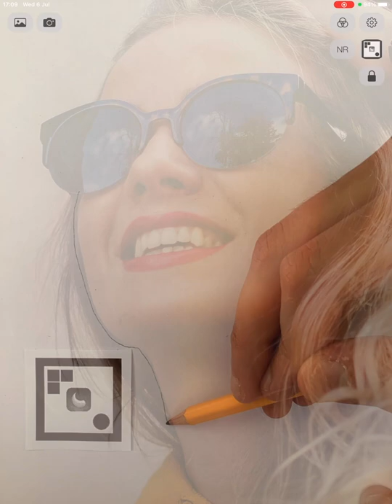Ricalko: Camera Lucida - AR Mode Preview